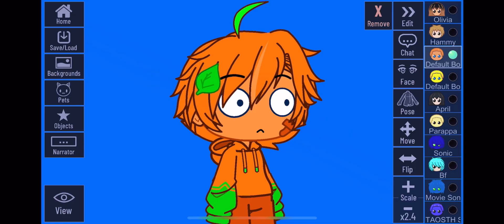I did Things lol-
Ye I did Dis Cuz I’m bored
All Audio